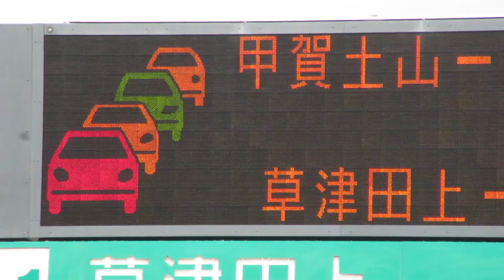草津田上IC 料金所情報板(道路情報板) 新名神 NEXCO西日本